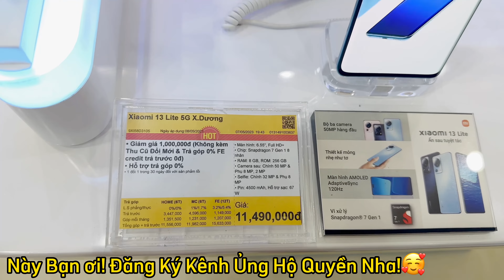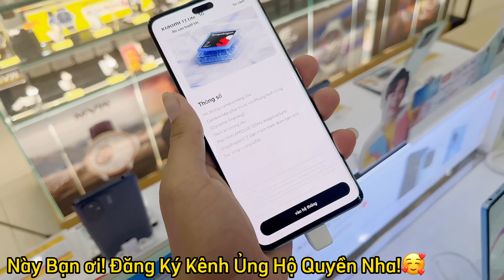Cập nhật giá điện thoại XIAOMI tại Thế Giới Di Động | Phần 50 | Quyen GBox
Giá và khuyến mãi có thể thay đổi lên xuống theo ngày ạ!
Cập nhật giá lại hôm nay để biết chính xác ạ!